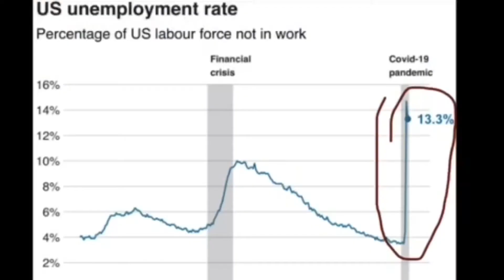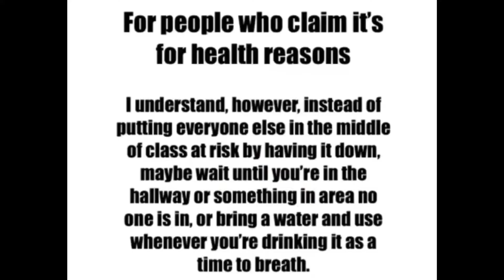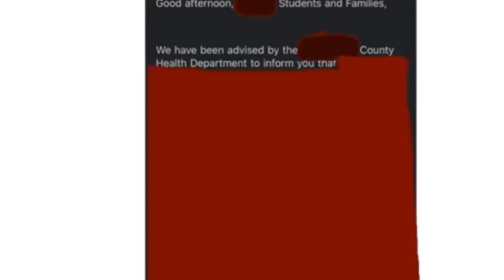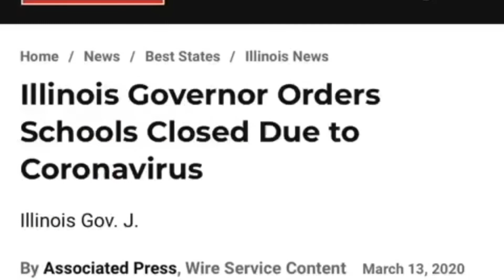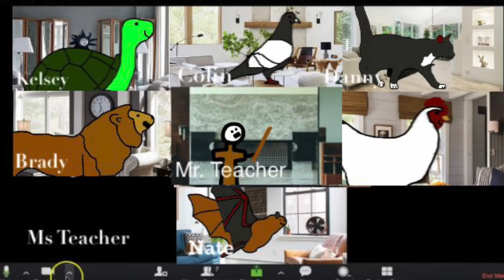My school REOPENED; what’s it like?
BradyBadlyAnimates is run by a 14 year old boy where he talks about his short life, and gives his dumb opinions on things. I try to release these every few weeks. Like what I do?